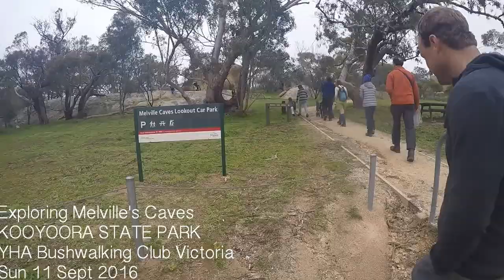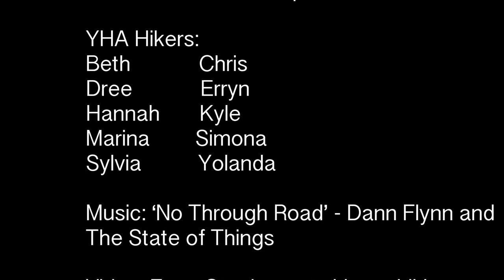Exploring Melville's Caves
Kooyoora State Park
YHA Bushwalking Club
Sunday 11 Sept 2016